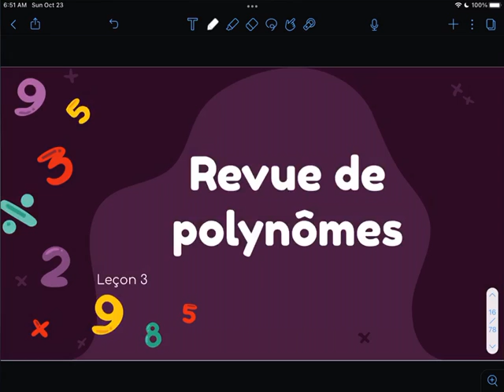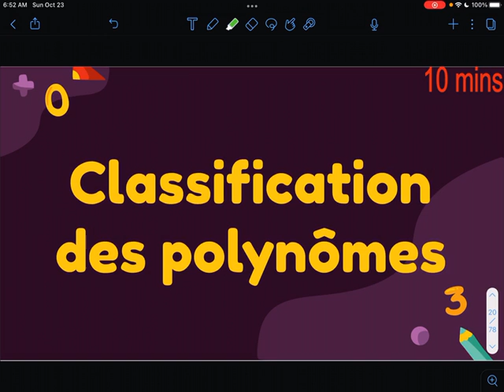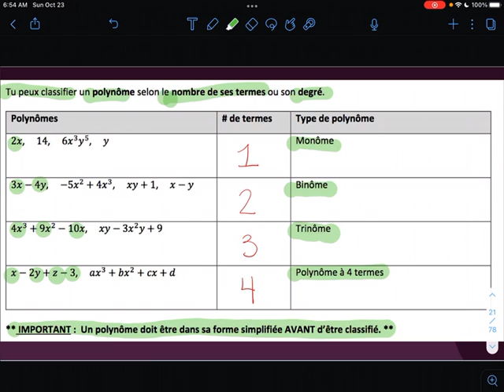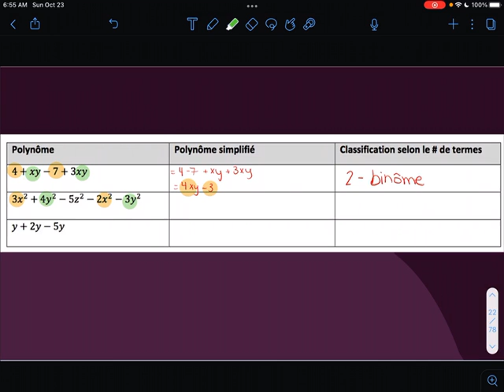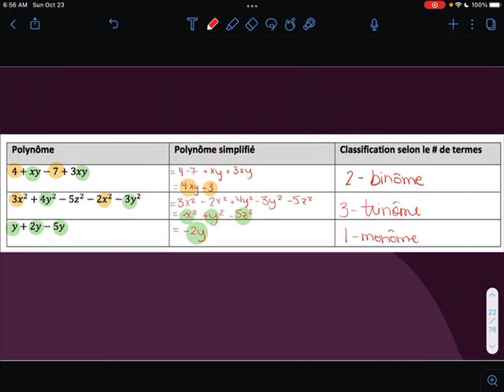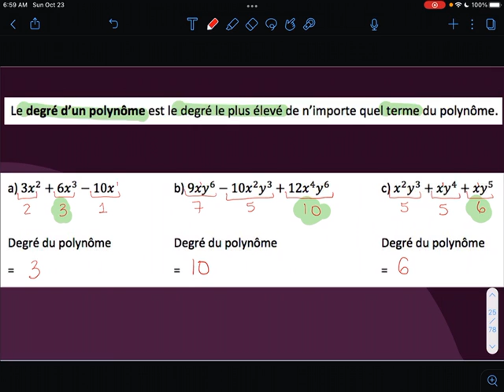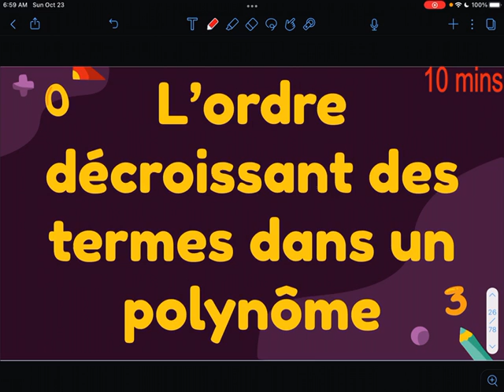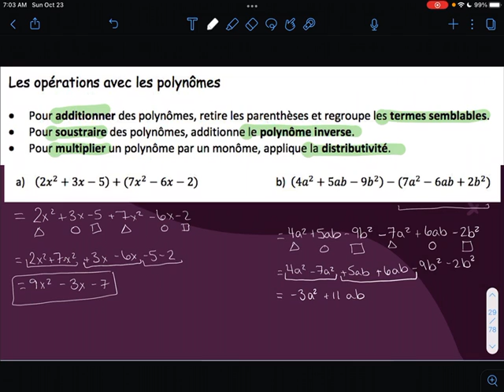MPM2D - 3.3- revue de polynômes